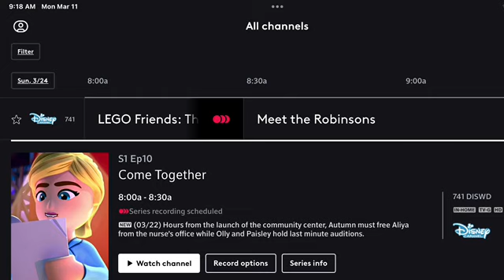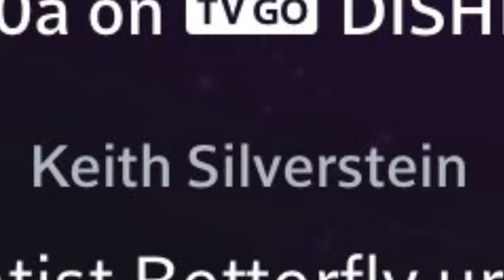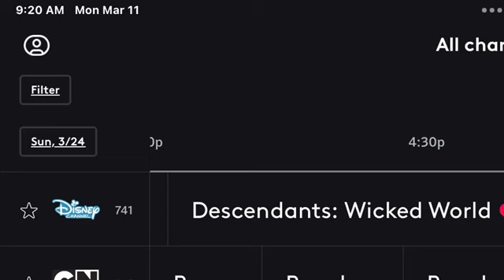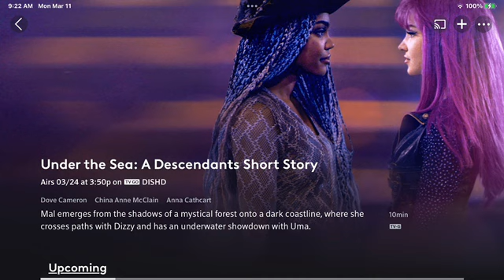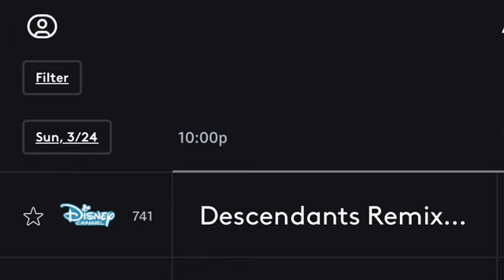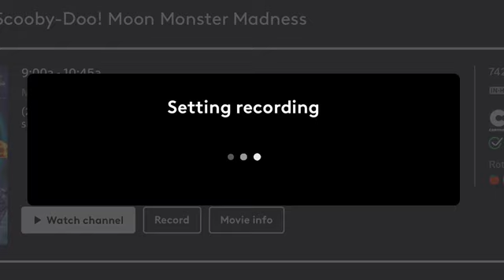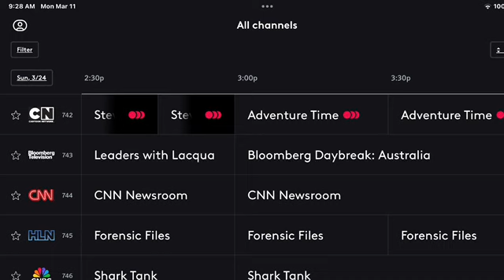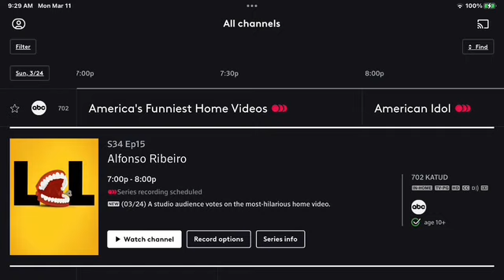XFINITY Photos Showcase Part 672